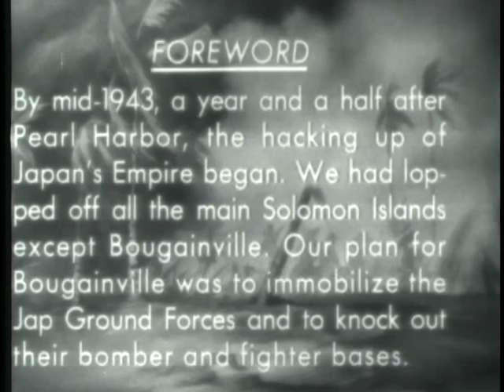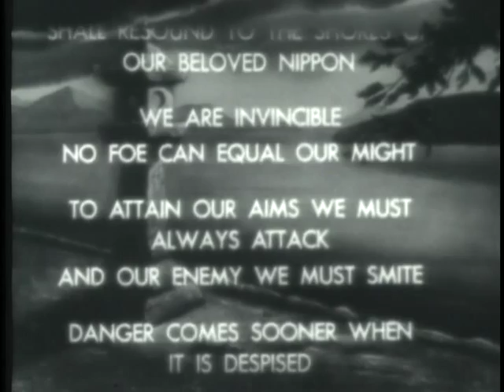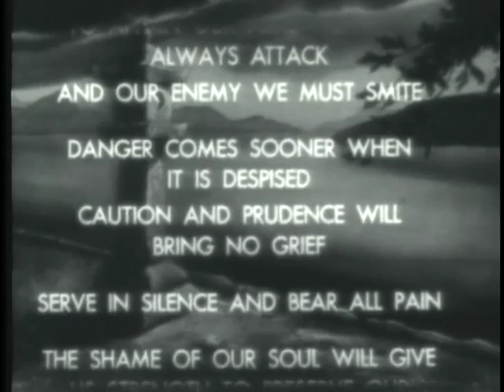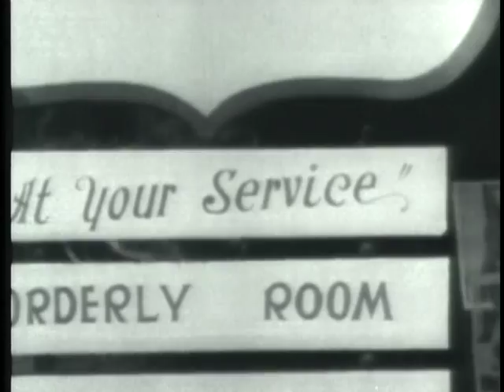BOUGAINVILLE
BOUGAINVILLE - Department of Defense 1948 - PIN 20336 - LANDING OPERATION AND SUBSEQUENT CAPTURE OF BOUGAINVILLE IN 1943 BY AMERICAN FORCES OF THE 37TH DIVISION, 14TH CORPS, AND 3D MARINE DIVISION.